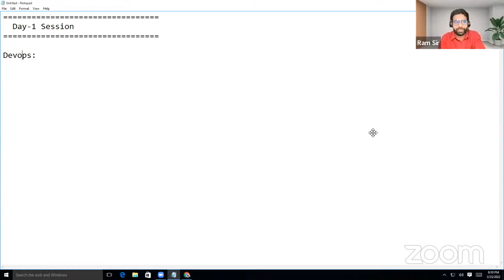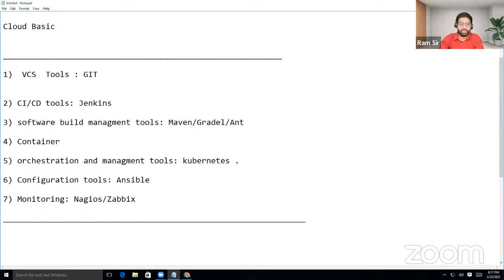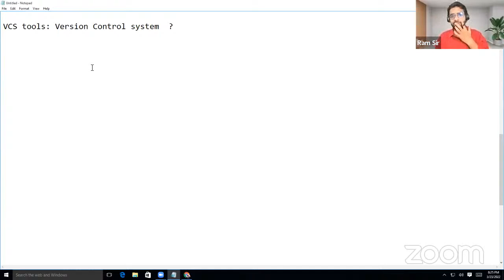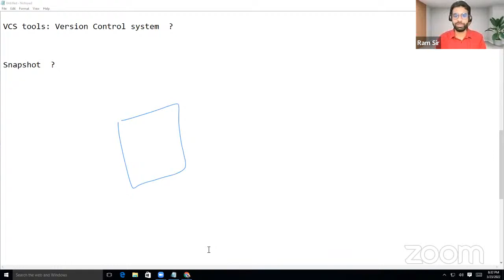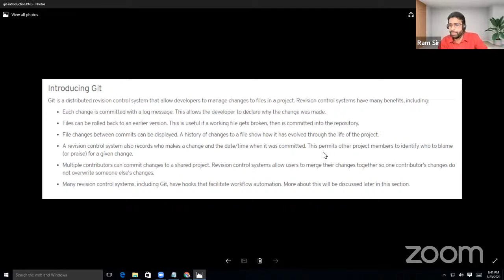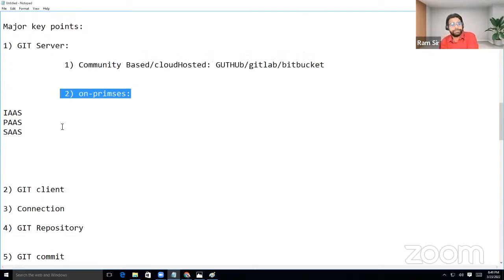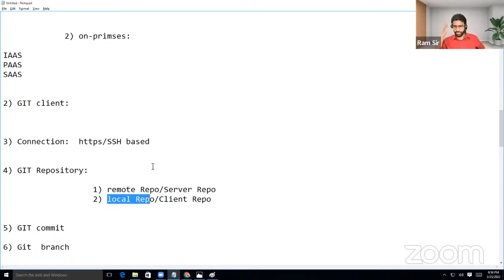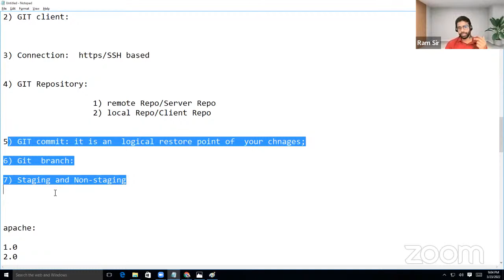Day-1 Basic Discussion about GIT Technology || GIT Tutorials || GIT online classes in Hindi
Consistent.
24*7 Online Portal Access

10 Years of Experience in Education.

CISCO Technologies

Software Technologies